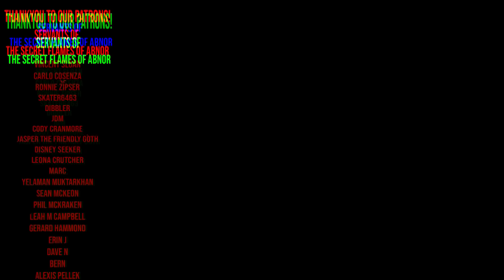Obi Wan loses his mind over Lizzo in the mandalorian